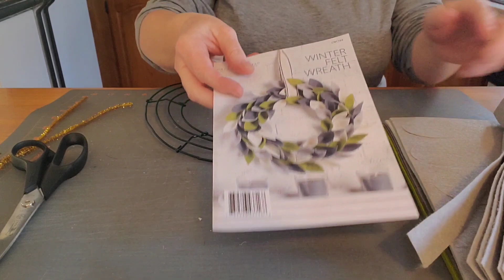The Vintage Stitcher Product review. Annie's Creative Woman Craft Club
I talk about all of my cross stitch, quilting and Christmas  projects.  There are also life updates and home improvement and decorating  projects.

All the proceeds from this link go to buy greeting cards and postage. So we can keep the Happy Mail flowing. Thank you

To take advantage of the Christmas ornament challenge finishing special, please enclose the following information with your cross stitched pieces.  Pillow an flats will be $10 each Framed will be $11 each. buyer pays shipping.

Mailing information:
Arttie Cudnohufsky